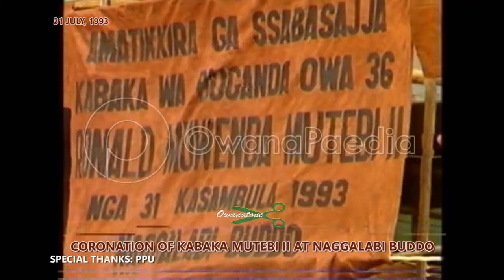1993 KABAKA MUTEBI CORONATION - PART 2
31 July 1993 is supposed to be a major turning point in the history of the ancient kingdom of Buganda. It is on this date that Buganda’s monarch, exiled for nearly a generation, returned to occupy the throne of his illustrious ancestors. For various political reasons, the events leading to this great day have been heavily edited over the years, so much so that the crucial roles played by various actors are hardly recognisable, especially to the Bazzukulu today.Even some of the songs that lauded Buganda’s renaissance in the early 90s have been “edited” to suit another purpose and video footage has suffered equally. Now, OwanaPaedia brings you the first part of the glorious 1993 coronation of Ronald Muwenda Mutebi II, with…just facts.